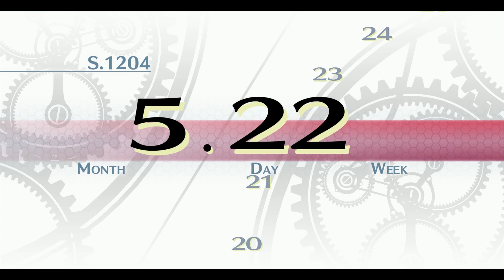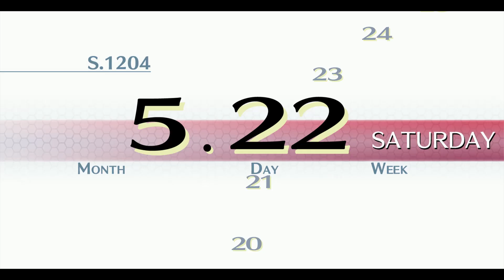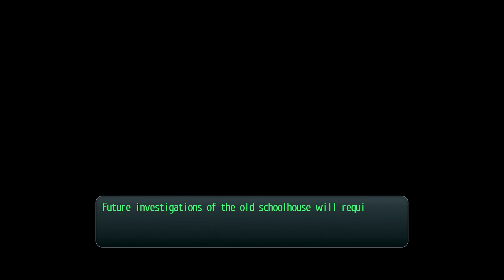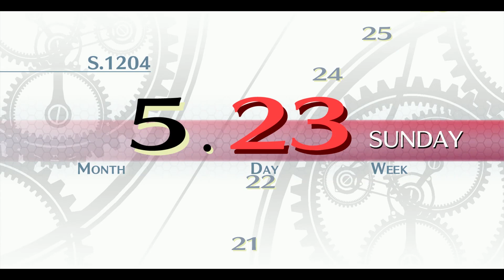Trails of Cold Steel | Chapter Two - Free Day